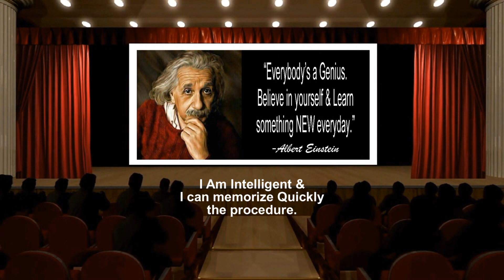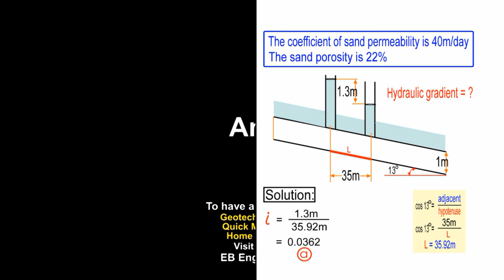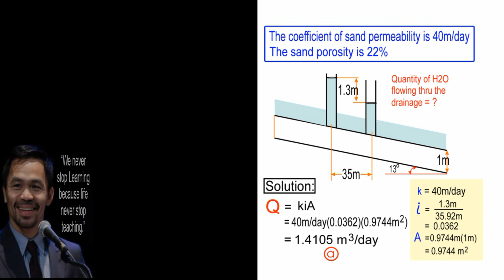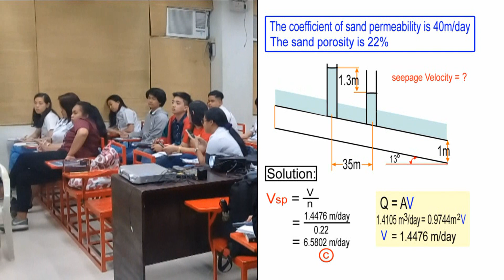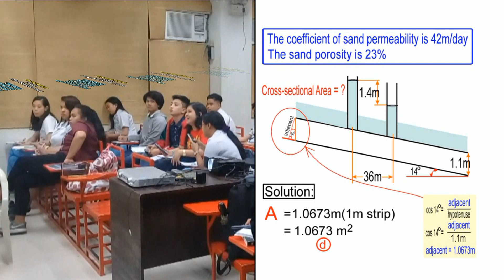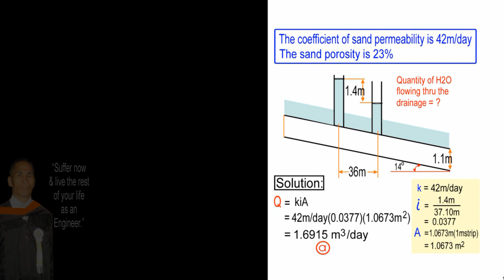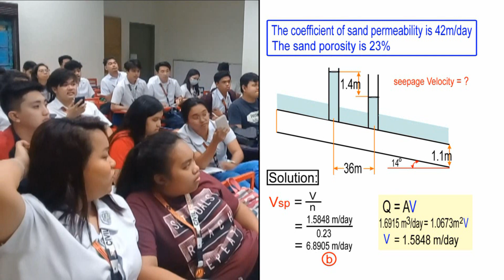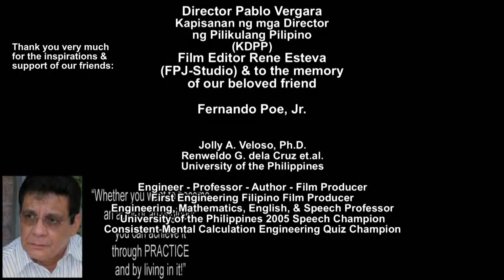CIVIL ENGINEERING QUICK MENTAL CALCULATION REVIEW CENTER (Soil.Mechanics.Problem.Solving.Day5)